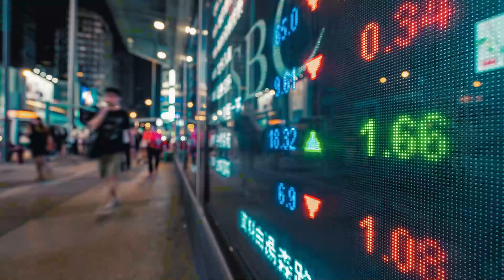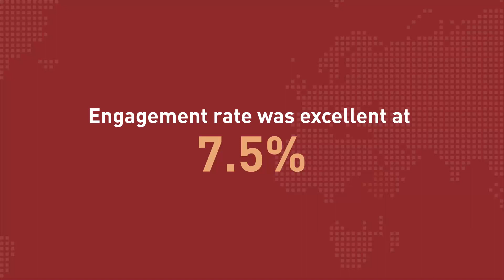Scanad EQ Strength2Strength - Best In Storytelling